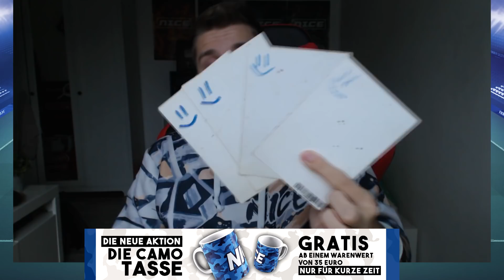Fifa 19: Ich baue mein aller bestes SERIE A Fut Draft in diesem JAHR! - Ultimate Team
Fifa 19: Ich baue mein aller bestes SERIE A Fut Draft in diesem JAHR! - Ultimate Team Deutsch FifaGaming
► NEU: Halloween Design auf 200 Stück limitiert (Ab 35€ Bestellwert GRATIS NICE Tasse dazu)

DANKE